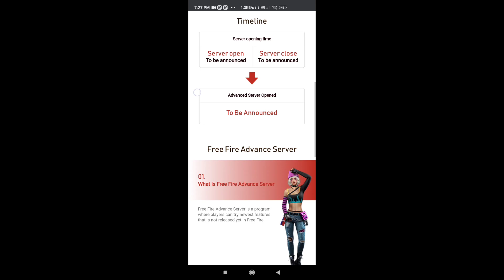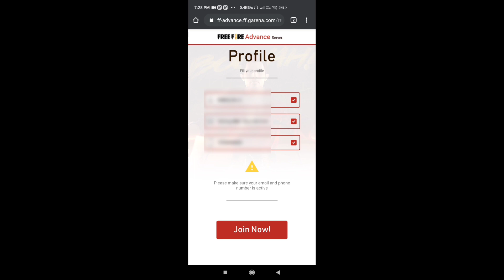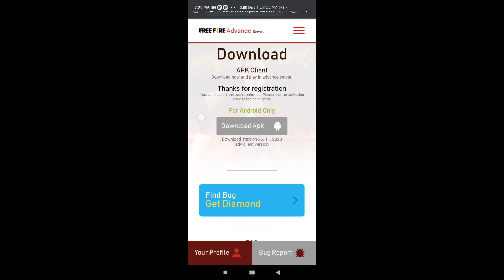HOW TO REGISTRATION FREEFIRE ADVANCE SERVER | DOWNLOAD FREEFIRE ADVANCE SERVER APK FULL INFORMATION.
GAME- GARENA FREEFIRE

How to Registration FreeFire Advance Server | Download FreeFire Advance Server Apk Full information | Open FreeFire Advance Server Account Full information and Details | Got Diamond in FreeFire Advance Server.